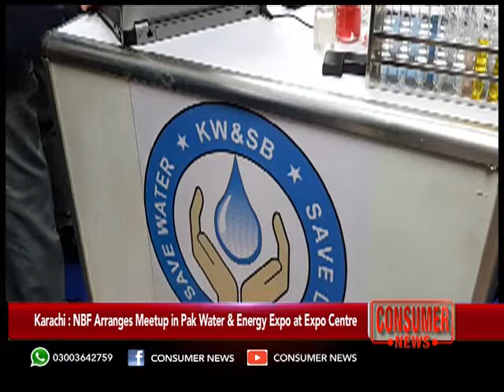NBF arranges meetup at Pak Water & Energy Expo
Exhibition will continue till Thursday at Expo Centre Karachi